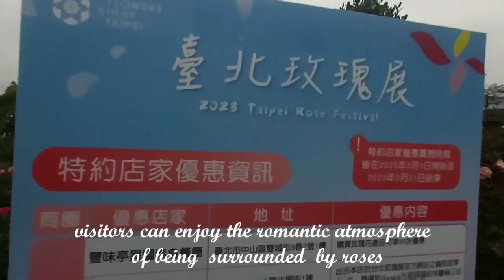Roses are Red Xinsheng Park Taipei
Red Rose is a gift primarily given to a love interest symbolizing a marital or romantic relationship " kaya boys pag may iniirog kayo red roses ang ibigay "